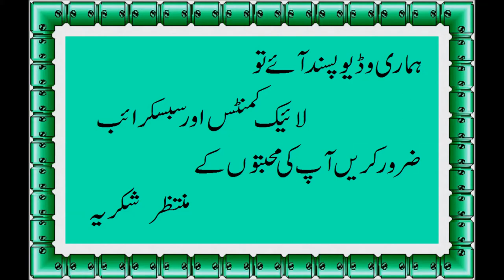Beef Kofta Recipe ll Special Eid Recipe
kofta banane ki recipe in urdu eid gift

mutton kofta curry recipe in hindi

mutton kofta recipe video

mutton kofta curry recipe pakistani

kofta recipe in urdu

kofta salan recipe pakistani

keema kofta recipe pakistani

mutton kofta recipe in urdu

dry mutton kofta recipe

eid gift

fastrecipes Eid-ul-Azha#BeefRecipes